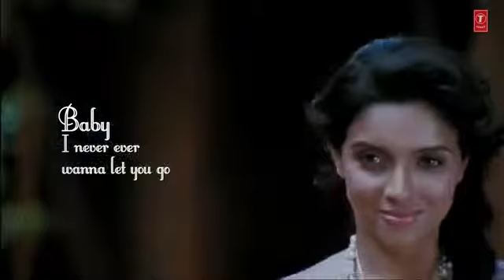Salman Special-humko pyar hua puri hui dua whatsapp status